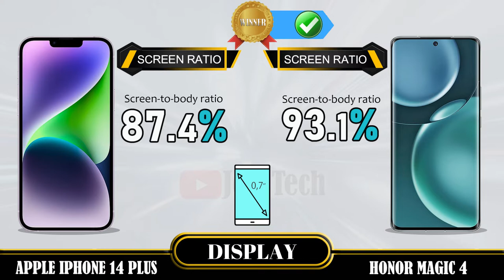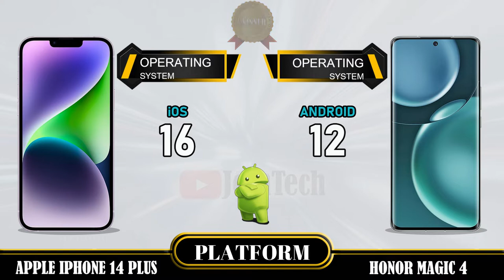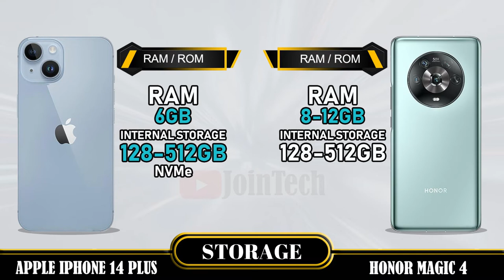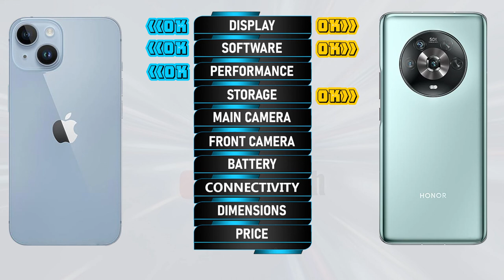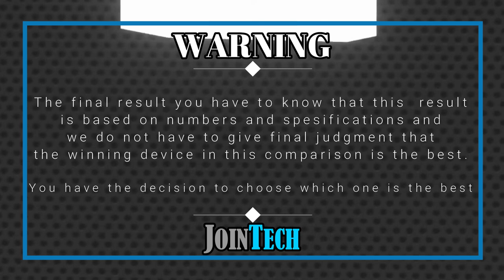APPLE IPHONE 14 PLUS VS HONOR MAGIC 4 FULL SPECIFICATION COMPARISON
Apple iPhone 14 Plus Vs Honor Magic 4 | Comparison | Review | Unboxing | Price | Antutu Score
This is a detail Apple iPhone 14 Plus first look as we give a full review with Apple iPhone 14 Plus hands on specifications and Apple iPhone 14 Plus feature.
You'll see the specs under the cover of the Apple iPhone 14 Plus comparison review and Apple iPhone 14 Plus unboxing all specs.
Let us hear your Apple iPhone 14 Plus first impressions and the different Apple iPhone 14 Plus tests you carry out in the comments below. when JoinTech compare it with the Honor Magic 4.
1. Credit: If i have been used in this video some Google Data( Images, Music, Clip Art and Short Videos etc.) are  just used for illustrative purposes only and nothing.
2. We can not guarantee that the information on this videos is 100% correct. Please help correct and provide positive feedback.
🔔 Turn on the bell for new upload notification 🔔
Please To:
► Video Content :
00:00 Intro
00:21 Best Display?
01:20 Best Software?
01:35 Best Performance?
02:03 Best Storage?
02:19 Best Main Camera?
02:48 Best Front Camera?
03:13 Best Battery?
03:34 Best Connectivity?
04:14 Best Dimensions?
04:43 Best Price?
04:52 Best Result?
05:06 Outro

Apple iPhone 14 Plus  vs Honor Magic 4 full specifications
Honor Magic 4 vs Apple iPhone 14 Plus full specifications
Apple iPhone 14 Plus vs Honor Magic 4 comparison
Honor Magic 4 vs Apple iPhone 14 Plus comparison
Apple iPhone 14 Plus vs Honor Magic 4
Honor Magic 4 Vs Apple iPhone 14 Plus